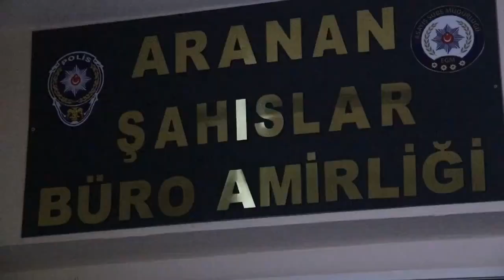Kayseri'de bir sapık daha yakalandı!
Kayseri'de, 'nitelikli cinsel saldırı' suçundan kesinleşmiş hapis cezası bulunan 1 şahıs yakalandı. Ayrıntılar için sitemizi ziyaret edebilirsiniz.